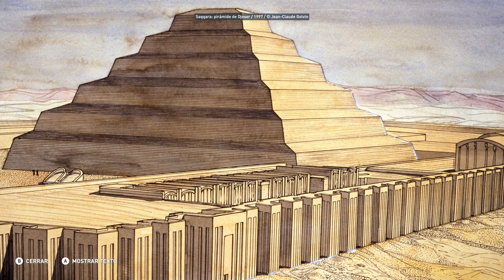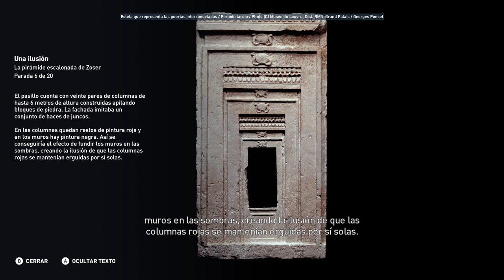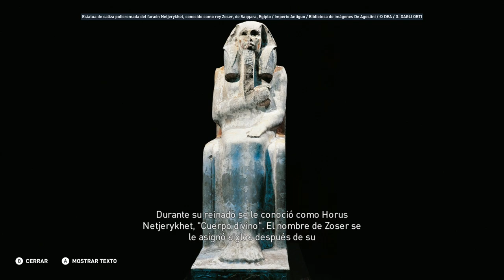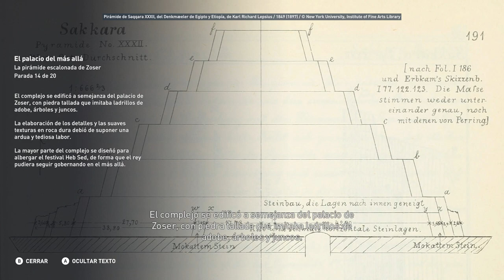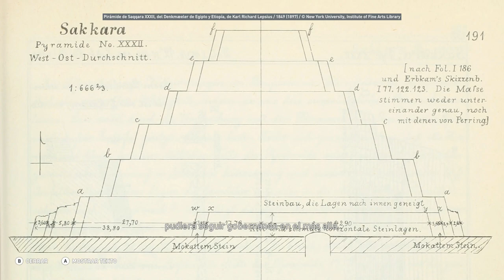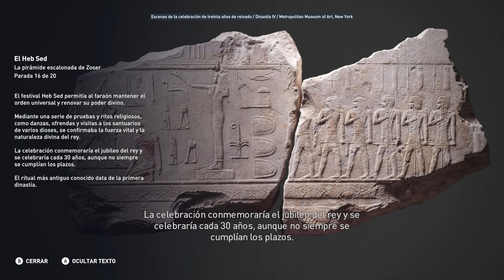La pirámide escalonada de Zoser - Discovery Tour Parte 36 - Assassin's Creed Origins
La piramide escalonada de Zoser  - Discovery Tour  - Assassin's Creed Origins